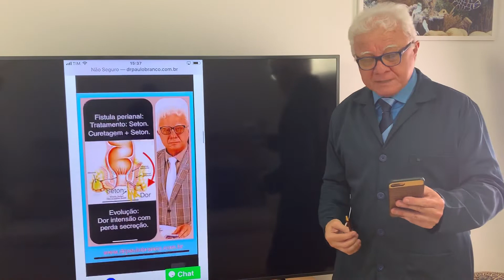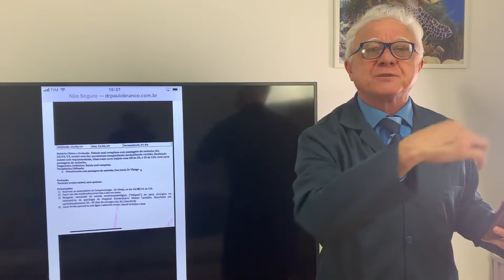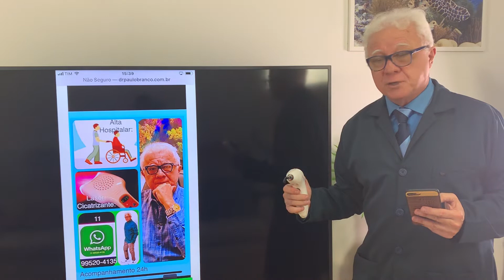Fistula perianal seton insucesso Ressonância magnética pelo médico proctologista.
Fistula perianal tratada com seton que teve seu insucesso documentado pela Ressonância magnética pelo médico proctologista Dr Paulo Branco que tem 34 anos de experiência no diagnóstico e tratamento das doenças anais com laser sob anestesia local e sem internação com clínicas e hospital em São Paulo:
YouTube: proctologista dr paulo Branco
Hospital e clínicas em São Paulo:
Agendamento:
- Lapa: Mônica.
- Vila Nova Conceiçao: Fátima.